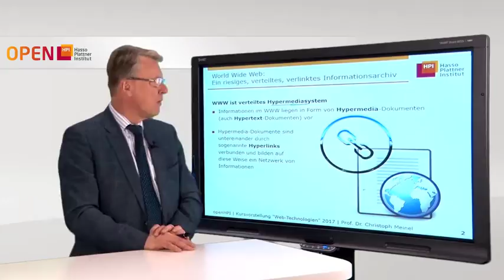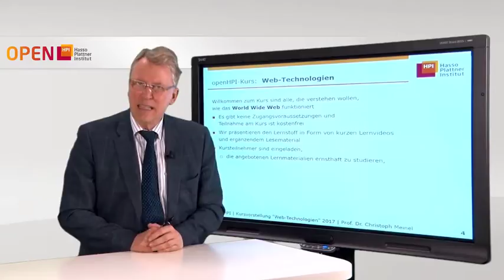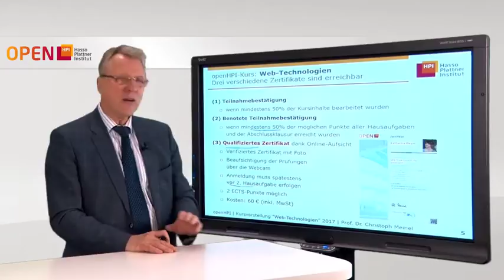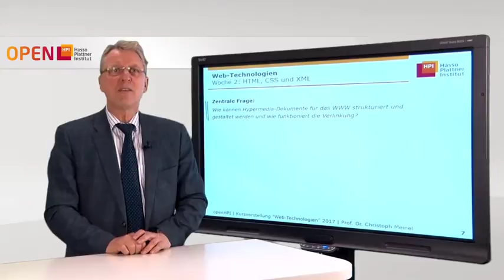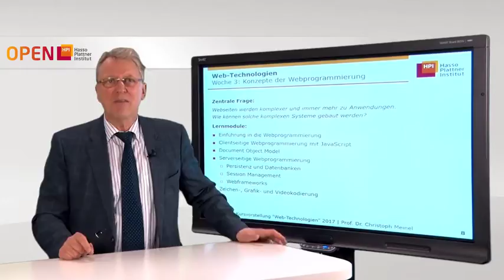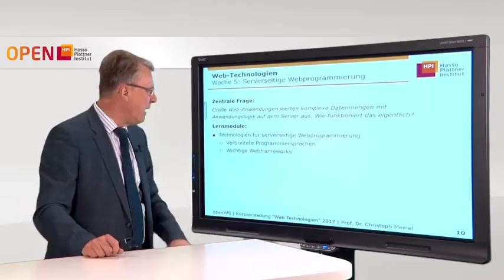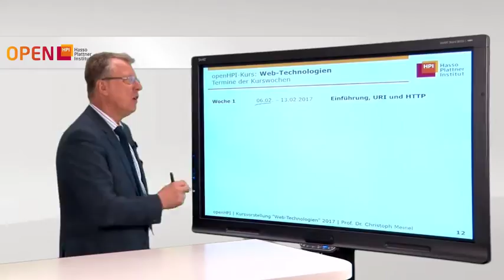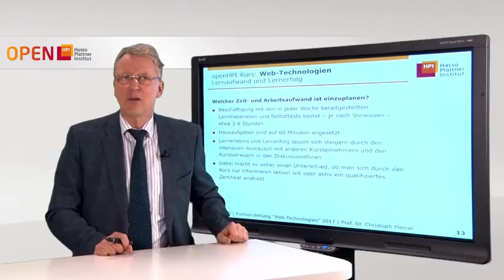Trailer Web-Technologien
Das WWW (World Wide Web) oder kurz einfach nur Web, hat die Welt auf unvorstellbare Weise verändert. Es hat eine neue digitale Welt geschaffen, die eng mit unserer echten Welt verflochten ist. Dadurch ist möglich geworden, was lange undenkbar schien: weltweite Kommunikation innerhalb von Sekunden, Filme schauen auf dem Smartphone, mit weit entfernten Menschen gemeinsam Spiele spielen oder Fotos ansehen und Einkäufe oder Bankgeschäfte von zuhause aus erledigen.

In unserem MOOC "Web-Technologien" lernen Sie, wie das alles funktioniert.